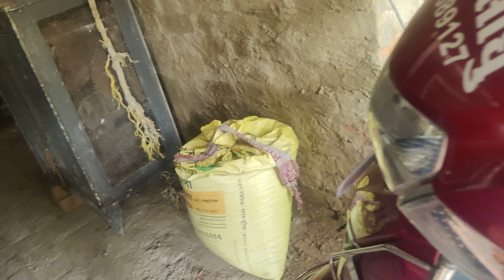es vdo ko dekh k